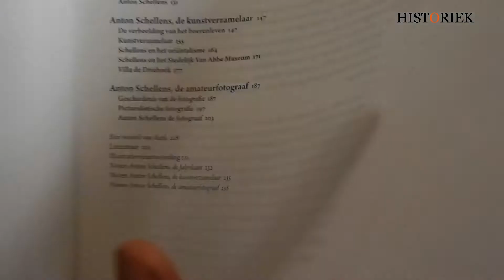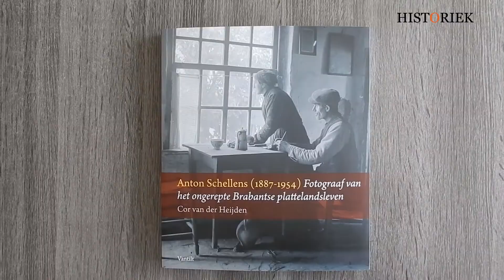Anton Schellens. Fotograaf van het ongerepte Brabantse plattelandsleven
Dit boek ontsluit de onbekende fotocollectie van Anton Schellens, wiens oeuvre in zijn tijd en in kunsthistorische context wordt geplaatst. De bijzondere beelden krijgen daardoor een nieuwe laag: ze ‘liegen de werkelijkheid’.